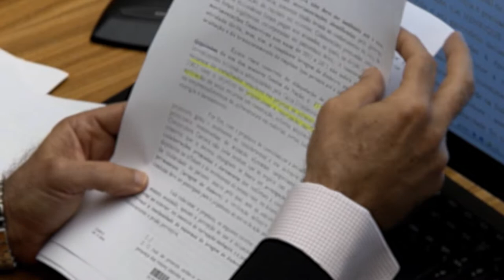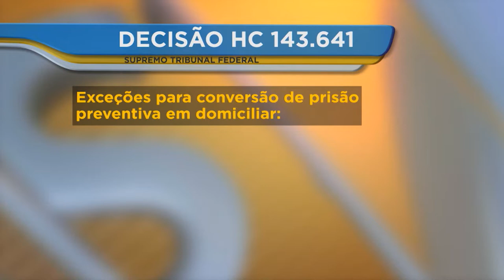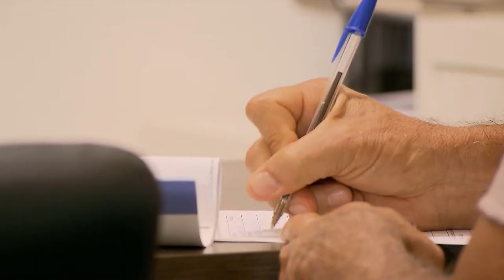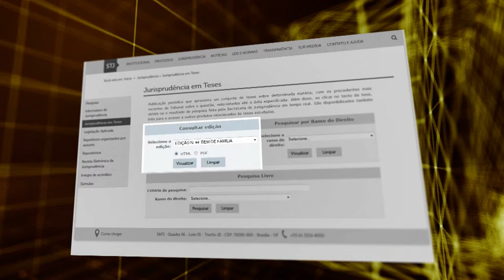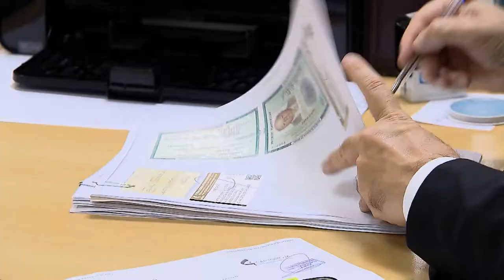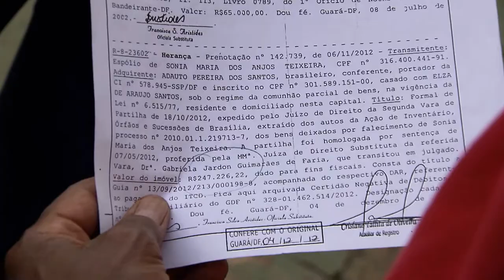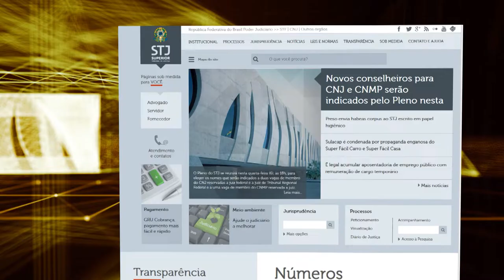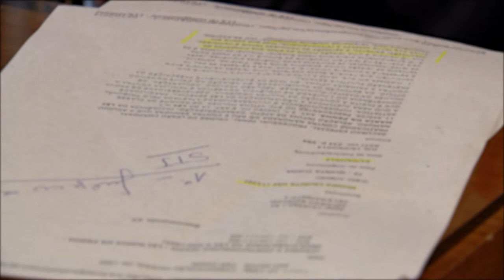STJN nº 217: Testamento (21/07/2018)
Nesta edição vamos rever uma reportagem sobre a sucessão de bens depois da morte. Na reportagem especial você vai conhecer os tipos de testamento e a aplicação da jurisprudência do Superior Tribunal de Justiça na hora de assegurar a vontade do testador e de proteger os direitos dos herdeiros. Não perca! O STJ Notícias vai ao ar na TV Justiça todo sábado, às 13h, com representações aos domingos (13h); segunda (7h30); terça (11h) e nas quintas às 7h30.